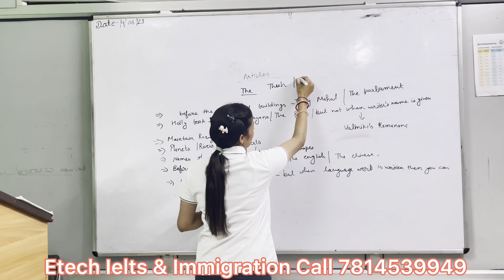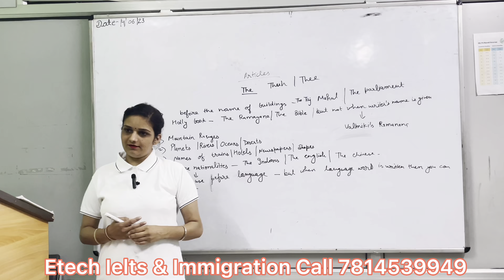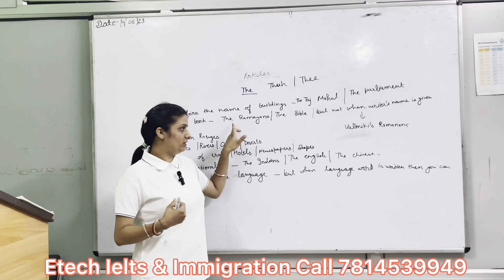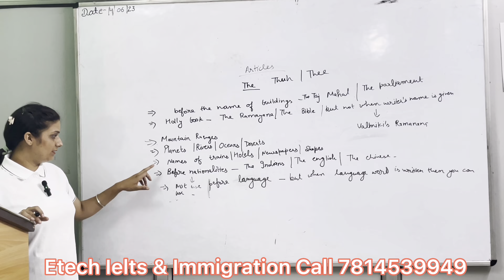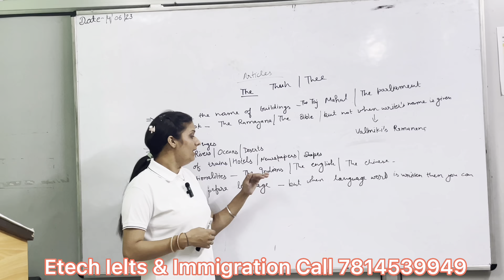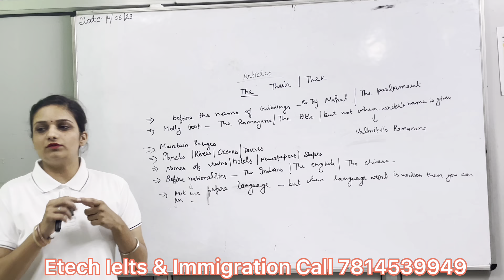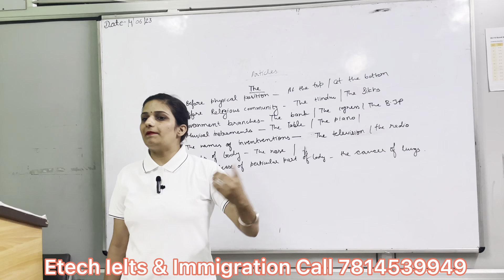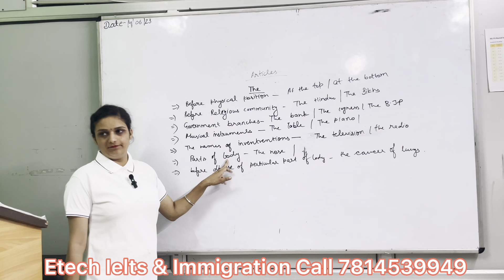Articles Class (Part-2) Etech Ielts & Immigration vist institute offline class